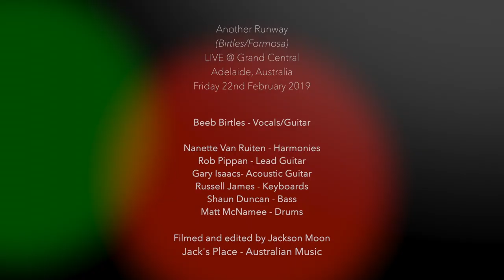Another Runway - Beeb Birtles LIVE @ Adelaide Fringe 2019 [HD]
Another Runway (Birtles/Formosa) by Beeb Birtles in a rare live performance at the 2019 Adelaide Fringe Festival. Written by Beeb Birtles and Ric Formosa and featured on 'After Hours', the second studio album by the Little River Band. The song is about Ric's mother who moved  country several times until finally settling in Australia. This video was filmed with my DSLR from my seat in the audience. Watch in [HD] for best video.